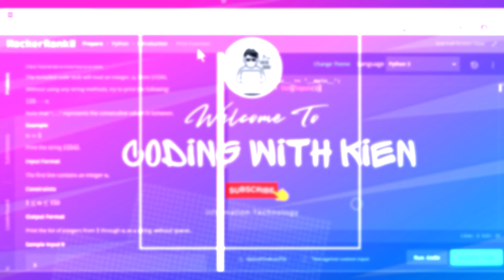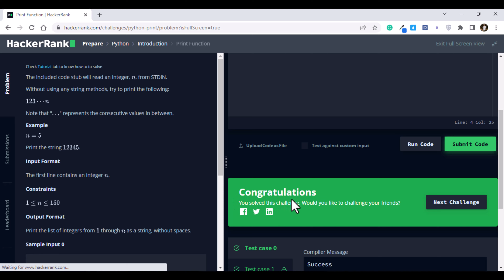Print Function with Python | HackerRank Challenge | Problem Solving | CodingWithKien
Welcome to the CodingWithKien channel! In this video, we dive into the fascinating world of Print Of Function and tackle various HackerRank challenges related to this topic. If you're looking to enhance your programming skills, master list manipulation, and sharpen your problem-solving abilities, you're in the right place!

📌Timestamps:
📰 00:00 Read and Analyze Requirements
💻 00:35 Problem Solving
😍 01:05 Output
🎉 01:20 Submit Code and Congratulations

Let's embark on this coding journey together and conquer HackerRank challenges like a pro!